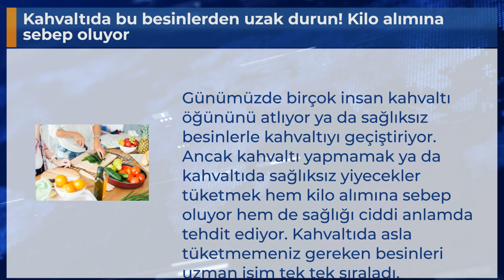Kahvaltıda bu besinlerden uzak durun! Kilo alımına sebep oluyor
Günümüzde birçok insan kahvaltı öğününü atlıyor ya da sağlıksız besinlerle kahvaltıyı geçiştiriyor. Ancak kahvaltı yapmamak ya da kahvaltıda sağlıksız yiyecekler tüketmek hem kilo alımına sebep oluyor hem de sağlığı ciddi anlamda tehdit ediyor. Kahvaltıda asla tüketmemeniz gereken besinleri uzman isim tek tek sıraladı.